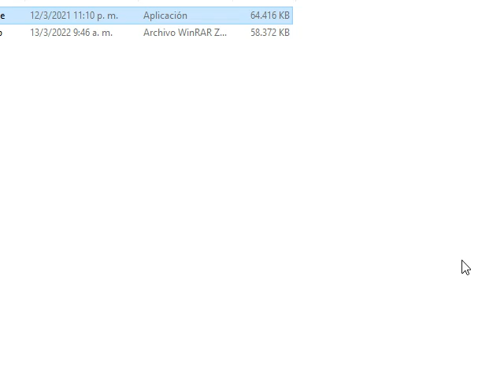Mario Forever Colourful Trip v1.1 - World 1 by 6463HHL - Gameplay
Español:

Bueno, no puedo despedirme de este mes de Junio (A mitad de este año 2023), sin subir este Gameplay.

Que tal amigos de YouTube, aquí de nuevo David Escorche (Actualmente DV LightMind 9950), hoy les vengo a traer de vuelta, el Gameplay que no he completado hace 1 o 2 años, este es el segundo Gameplay reinicio por completo, porque, hace 3 meses (Casi 4 meses exactamente) el creador de este juego (6463HHL), ha lanzado una nueva versión de este juego, que es la v1.1, así que, hice el honor de re-subir este Gameplay a mi canal, no siempre estaré re-subiendo todos los Gameplays a mi canal.

Hay excepciones por si el Gameplay me sale mal, la grabación se traba y tengo que reiniciar el Gameplay completo, etc. Eso sí, tengo que estar pilas a la hora subir Gameplays a mi canal, este Gameplay, al igual que el otro (A Fabulous Space), mi objetivo principal, es completar todo al 100%, sin dejar ningún nivel/mundo por completar.

Inglés:

Well, I can't say goodbye to this month of June (in the middle of this year 2023), without uploading this Gameplay.

How about YouTube friends, here again David Escorche (Currently DV LightMind 9950), today I come to bring you back, the Gameplay that I have not completed for 1 or 2 years, this is the second Gameplay completely reboot, because, ago 3 months (Almost 4 months exactly) the creator of this game (6463HHL), has released a new version of this game, which is v1.1, so, I did the honor of re-uploading this Gameplay to my channel, no I will always be re-uploading all the Gameplays to my channel.

There are exceptions in case the Gameplay goes wrong, the recording gets stuck and I have to restart the entire Gameplay, etc. Of course, I have to be batteries when uploading Gameplays to my channel, this Gameplay, like the other one (A Fabulous Space), my main objective is to complete everything 100%, without leaving any level / world to complete.